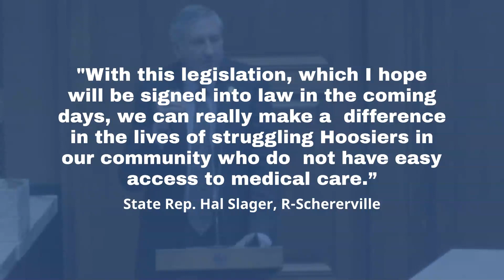WATCH NOW: Legislation preserving Region access to Chicago children's hospitals headed to governor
State Rep. Hal Slager, R-Schererville, has delivered on his promise of ensuring Northwest Indiana children covered by Medicaid never are turned away from nearby Chicago children's hospitals.